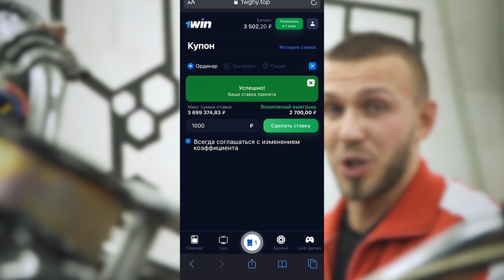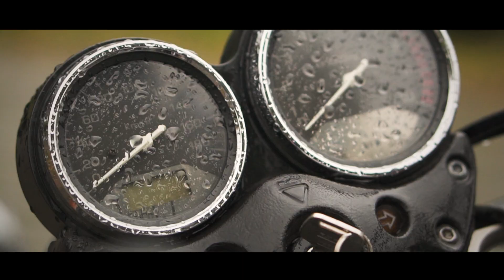Что такое ЛИТР-ТРИСТА Обзор мотоцикла Honda X4 LD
В этом видео я расскажу вам о культовом японском мотоцикле Honda X4 LD и прокачусь на нём.
Или просто по карте:
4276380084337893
Ремонт в нашей мастерской: 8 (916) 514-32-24 @_shum_1310